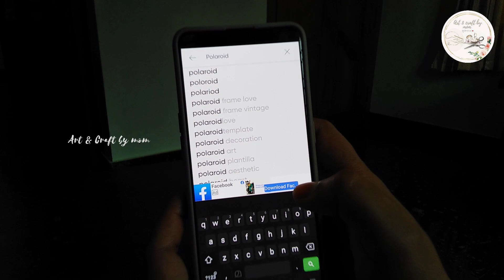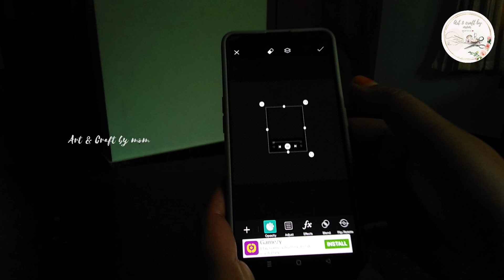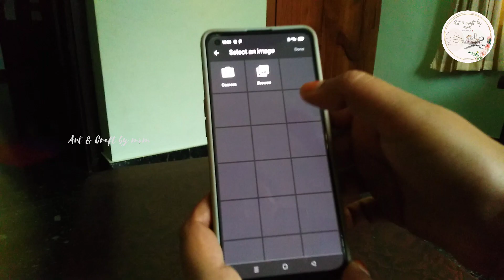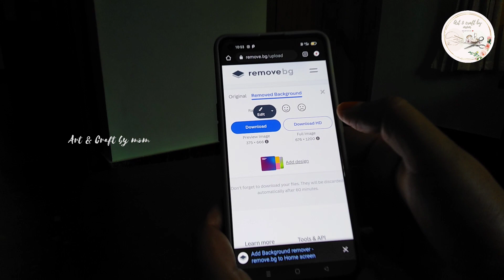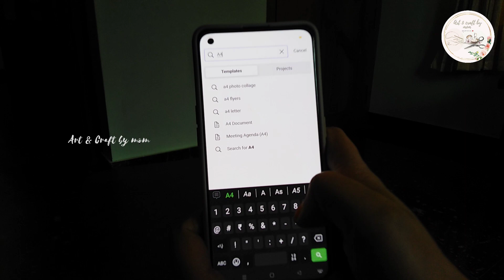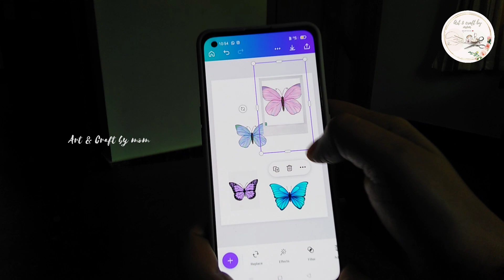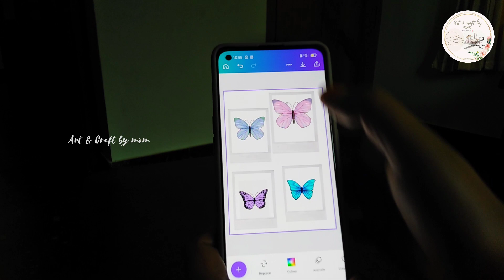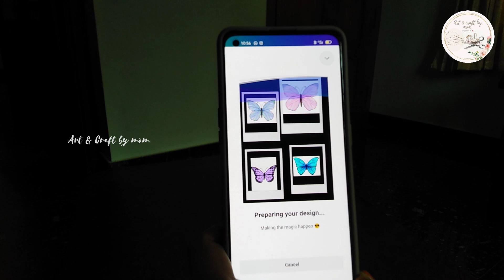മൂന്ന് രീതിയിൽ Polaroid Photo എഡിറ്റ്‌ ചെയ്യാം|Polaroid photo editing|Polaroid photo making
Editing
Polaroid editing
Polaroid photo editing
photo editing
editing app
editing tutorial
photo editing tutorial video
Polaroid photo editing tutorial
craft
art
photo edit
Polaroid photo making
Polaroid photo making Malayalam
Polaroid photo editing app
craft video
craft video Malayalam